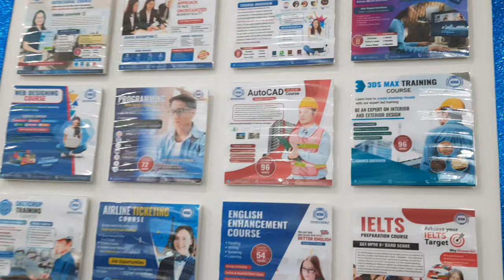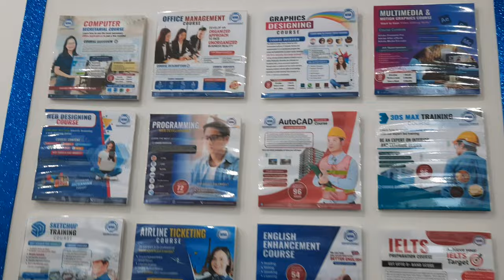📌ICSA Friday Face-to-Face Classes📌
📌Friday Face-to-Face Classes📌
𝘼𝙫𝙖𝙞𝙡𝙖𝙗𝙡𝙚 𝙘𝙤𝙪𝙧𝙨𝙚𝙨 𝙊𝙛𝙛𝙚𝙧𝙚𝙙:
📌Computer Secretarial Course
📌Graphics Designing Course
📌Social Media Advertising Designing
📌AutoCAD 2D & 3D
📌SketchUp Course
📌Multimedia & Motion Graphics
📌Revit Course
📌3D Studio Max
📌Web Designing Programming
📌Web Development Programming
Para sa detalye, mag-message lamang sa aming WhatsApp numbers: 𝐋𝐨𝐨𝐤 𝐟𝐨𝐫 𝐌𝐬. 𝐉𝐨𝐲 𝐟𝐨𝐫 𝐚𝐬𝐬𝐢𝐬𝐭𝐚𝐧𝐜𝐞: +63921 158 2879 ( WhatsApp)